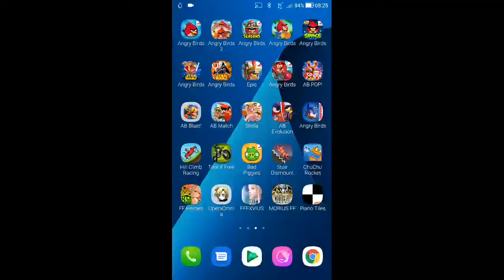DFFOO - ~Cerberus Raid~ Let Slip Hell's Hound: Intermediate [1 Turn, Score: 999,999]